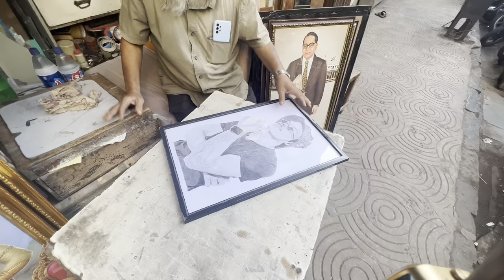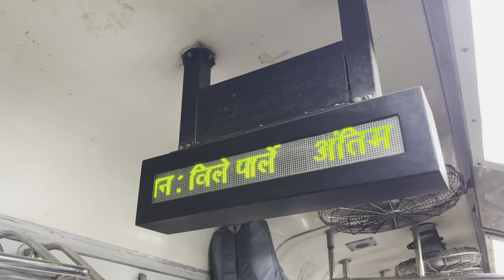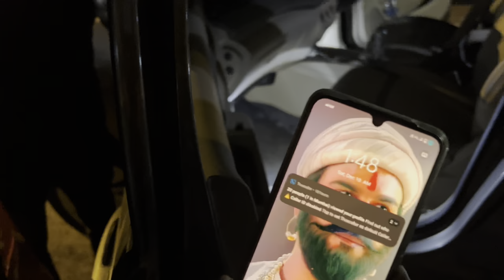155th VLOG🤩 | Vile parle show | Ajinkya musical group | AmanDahigaonkar